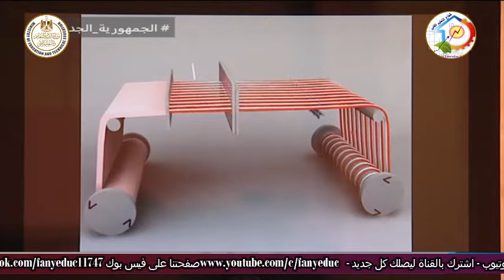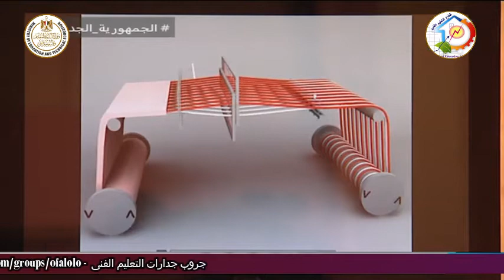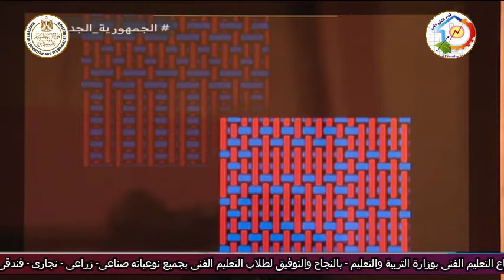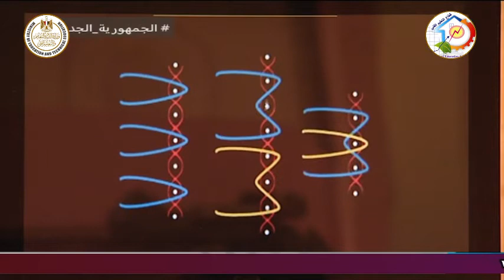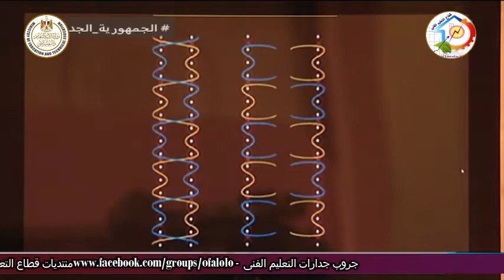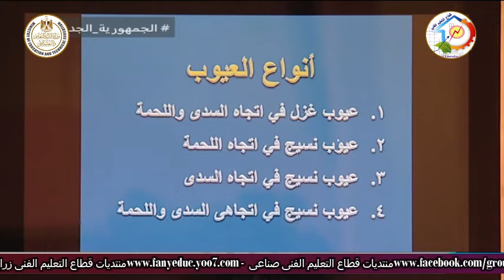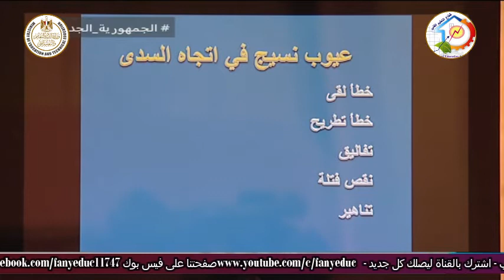التعليم الفنى - التعليم الصناعى - نسيج - مبادئ مادة فحص وتحليل - أ محمد عبد السلام